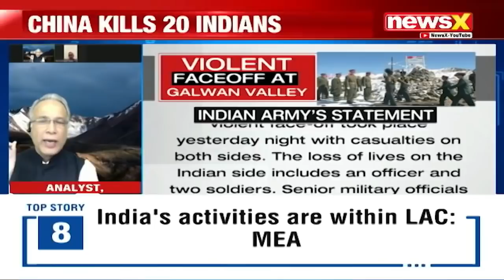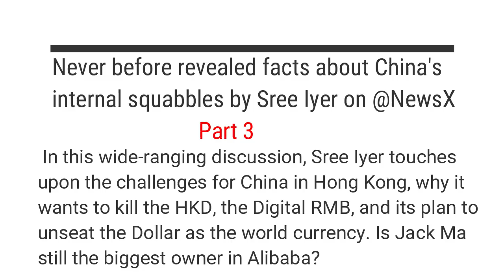Never before revealed facts about China's internal squabbles by Sree Iyer on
In this wide-ranging discussion, Sree Iyer touches upon the challenges for China in Hong Kong, why it wants to kill the HKD, the Digital RMB, and its plan to unseat the Dollar as the world currency. Is Jack Ma still the biggest owner in Alibaba? Who is Chinese dissident Miles Kwok? Actress Fan Bing Bing? Wang Qishan (the #2 in CCP?)